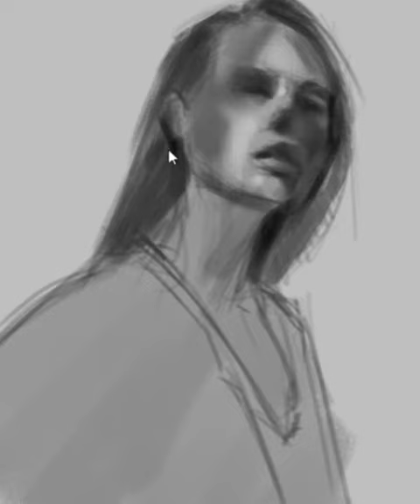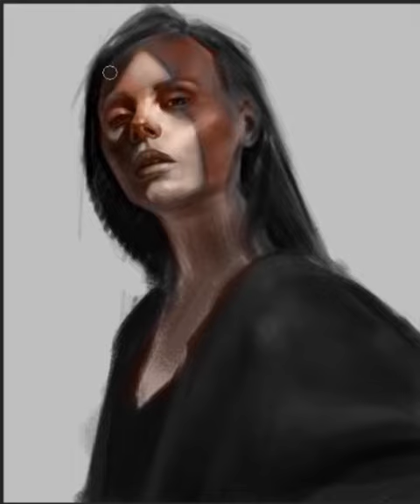RED | Digital Painting Process